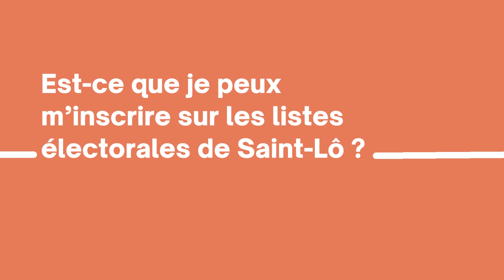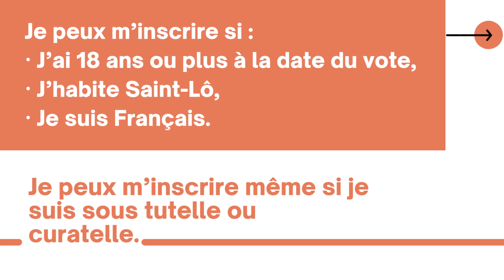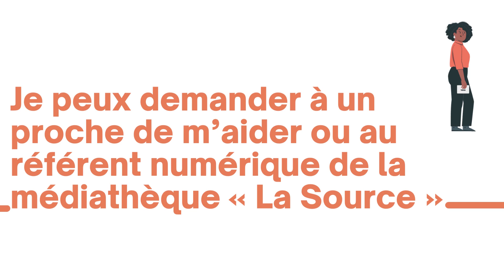Inscription listes électorales